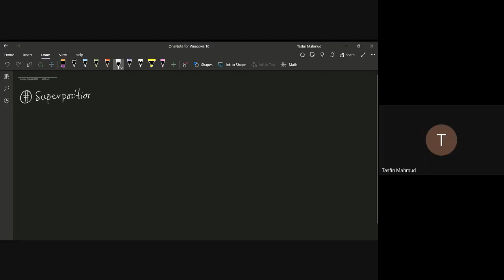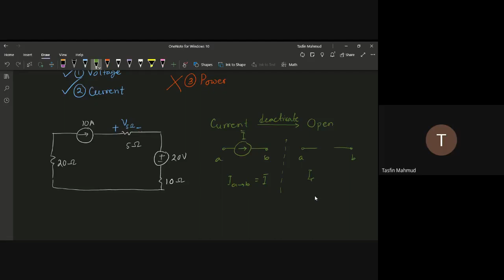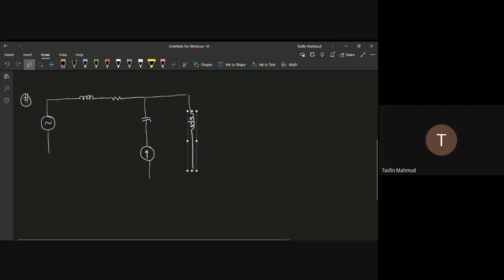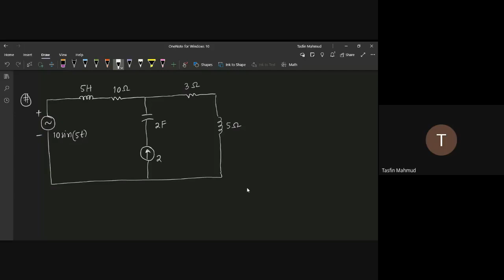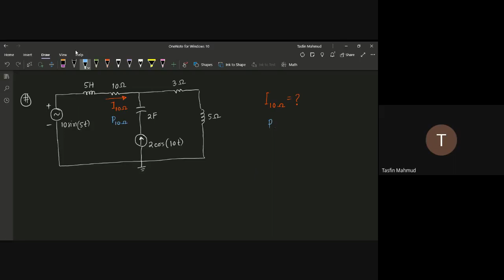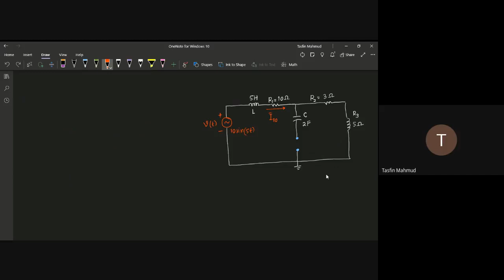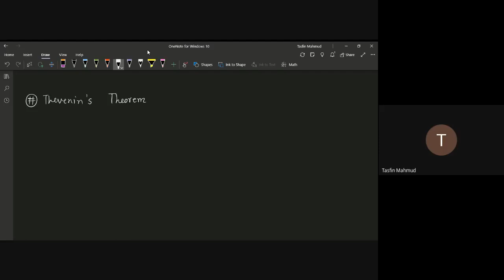Lecture - 11 | EEE203